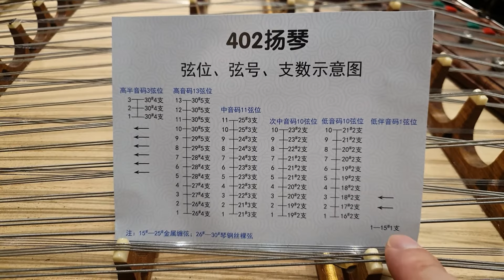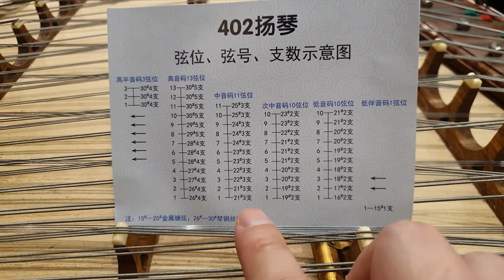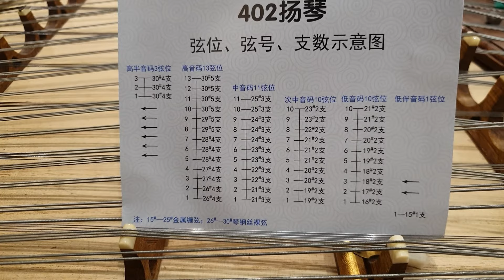【揚琴保养】如何了解揚琴弦图表？ YANGQIN MAINTAINENCE】How to read the Yangqin Strings Chart? [中/英 字幕]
This video focus on the understanding of the Yangqin string chart.It can be frustrating if you just started to learn restringing but have no idea which strings number to use. Hope that this video is able to help you get started in knowing the yangqin string structure better!

This video serves as a learning tool for yangqin performing arts.